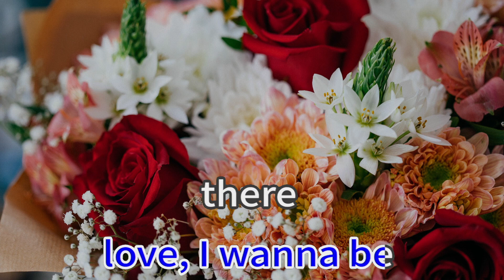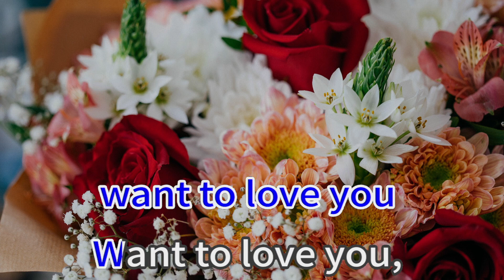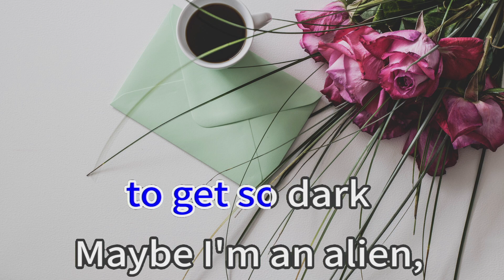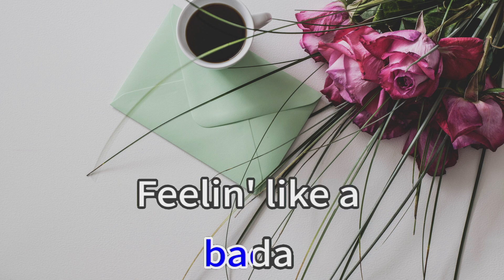Psychofreak 38920 Camila Cabello ft Willow